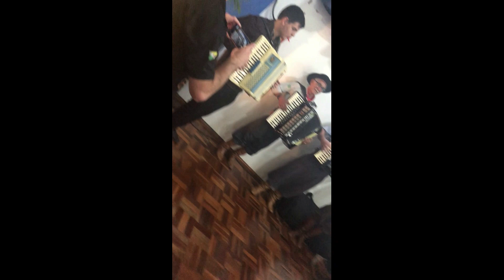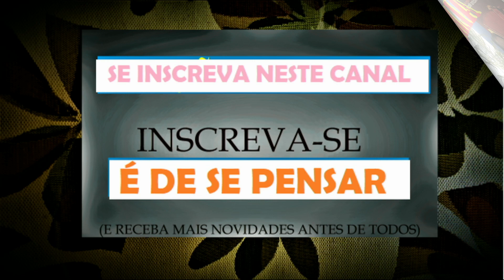ALBINO MANIQUE EM NOVA BRÉSCIA R.S. COM ADAIR BOEIRA